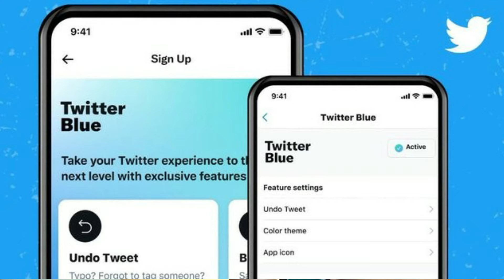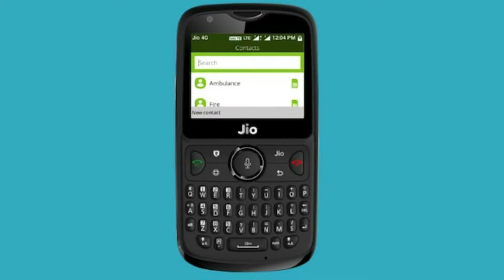TN - 30 | 5G வரவேண்டாம், Jio🤩Phone 5G | Tech News In Tamil - Rainbow Tech Tamil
Hello guys,

Hey guys welcome to another useful video... This video is TN - 30 | 5G வரவேண்டாம், Jio🤩Phone 5G | Tech News In Tamil - Rainbow Tech Tamil. Title Starting TN means TECH NEWS Many UNKNOWN Tech news are I include in this Tech news so guys don't skip this Tech news episode 30 Stay Safe 😷 KEEP SUPPORT ❣️

Rainbow Tech- Tamil❤️